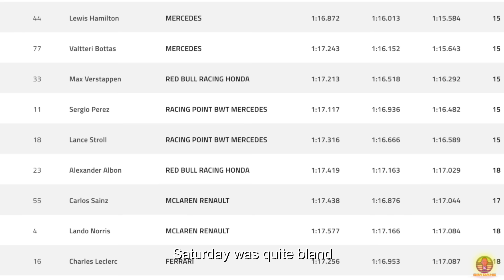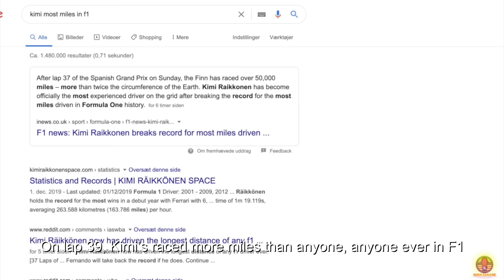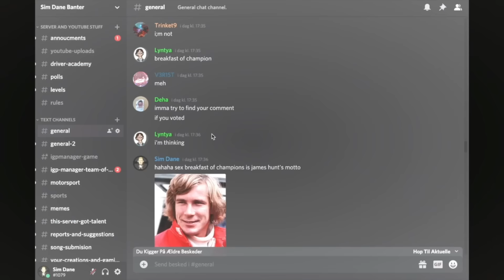Pumped Up Kicks F1 Remix ('20 Spanish GP)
Thank you guys for watching this week's song and following along, you're the greatest! 🙌🏻

Check out Simdane.com for KUBSTUFF